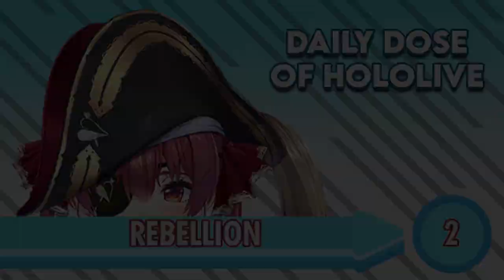Ayame Playing Tag, Marine and Master Pekora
Time Stamp :
00:00 ~ Nakiri Ayame
00:53 ~ Houshou Marine, Usada Pekora